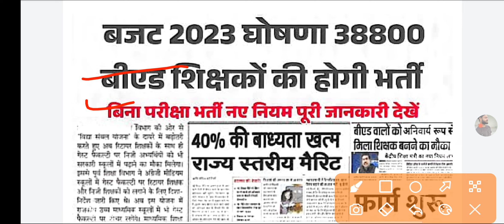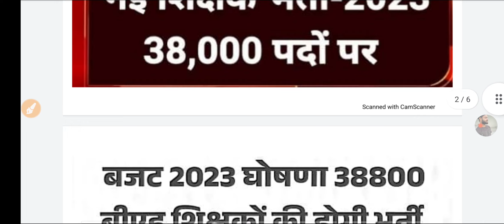B.Ed शिक्षक भर्ती Teacher bharti latest news बजट 2023 में नई शिक्षक भर्ती की घोषणा 🤩 टीचर्स भर्ती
2021up scholarship 2023,
up scholarship 2023 ka status kaise check karen,
up scholarship 2023 kab aayega,
up scholarship 2023 renewal,
up scholarship 2023 kab aaegi,
up scholarship 2023 status,
up scholarship 2023 last date,
up scholarship 2023 status kaise check karen,
up scholarship 2023 correction date,
up scholarship 2023 apply,
up scholarship 2023 kab tak aayega,
up scholarship 2023 ka status kaise check kare,
up scholarship kab aayega 2023,
up scholarship status 2023 kab aayega,
up scholarship ka paisa kab aayega 2023,
up iti scholarship kab tak aayega 2023,
how to apply for up scholarship 2023,
up board scholarship 2023 kab aayega,
up scholarship kab tak aayega 2023,
up board scholarship 2023,
when up scholarship will come 2023,
correction date of up scholarship 2023,
up scholarship status kaise check karen 2023,
commonwealth scholarship 2023 form fill up,
up scholarship me correction kaise kare 2023,
up scholarship date 2023,
up scholarship date extended 2023,
last date of up scholarship 2023,
up scholarship form 2023,
nabanna scholarship 2023 form fill up,
hungary scholarship 2023 form fill up,
how to fill up gks scholarship form 2023,
2022 scholarship up

2022 scholarship upup scholarship 2023,